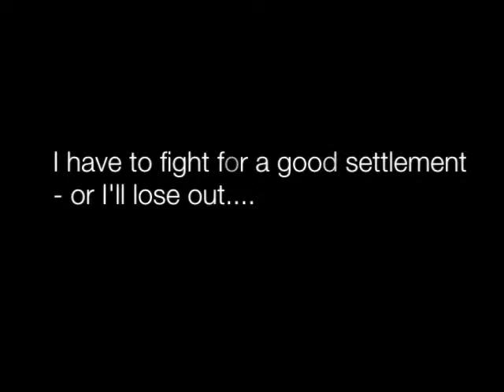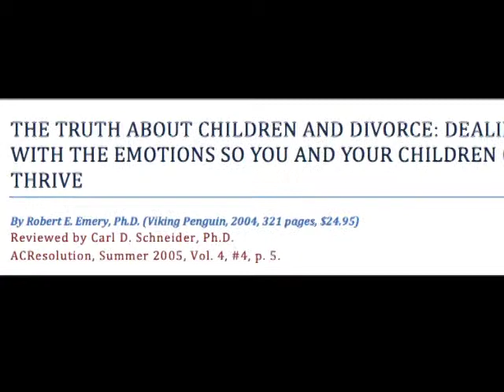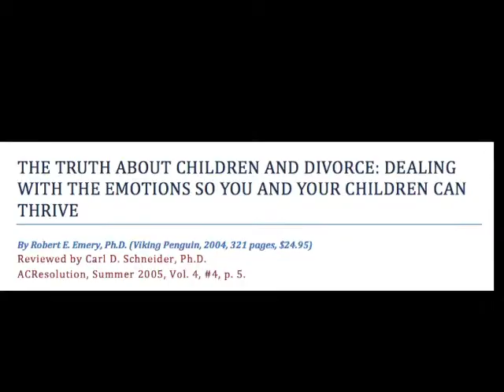5 Divorce Myths: No 2 "I Need to Fight for a Good Divorce Settlement"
Want to reduce the toxic effects of divorce on your kids?
Use the Alternative Divorce Guide to create your own map
for navigating divorce & family breakup